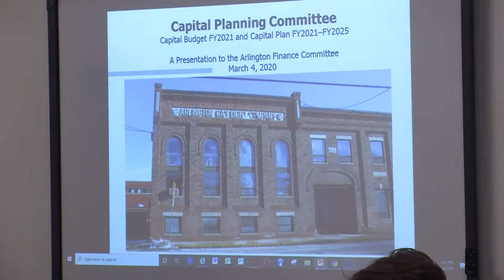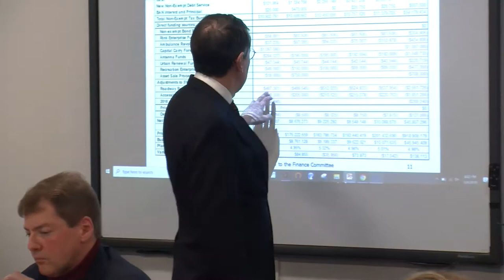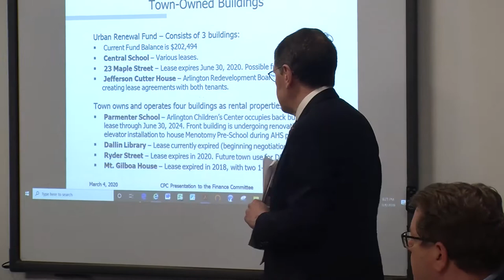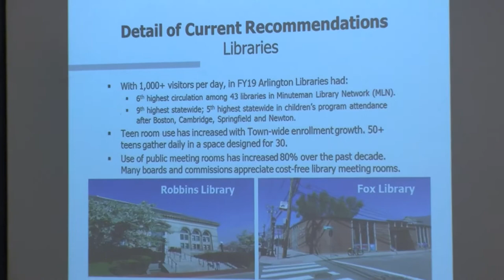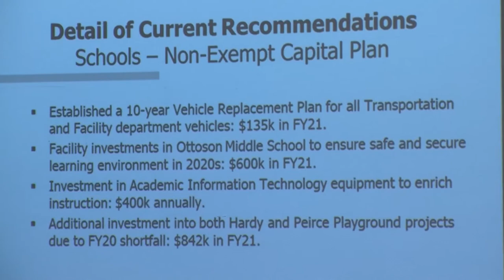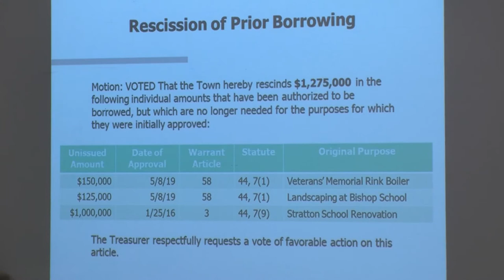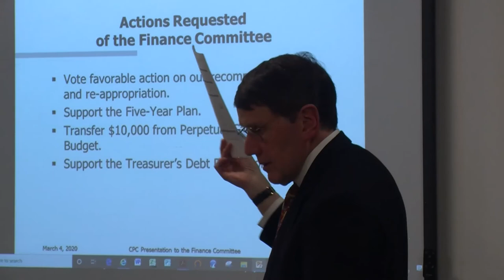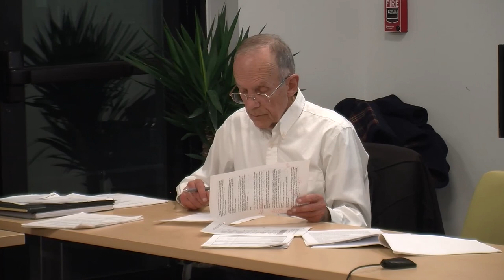Finance Committee Meeting - March 4, 2020